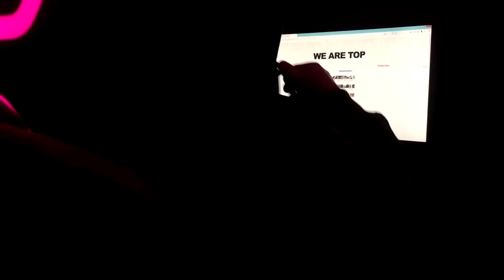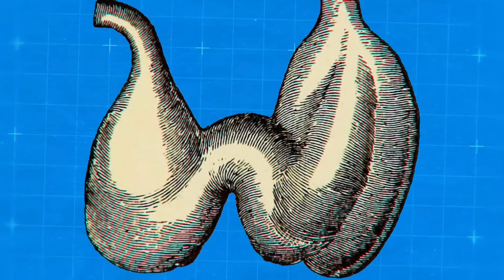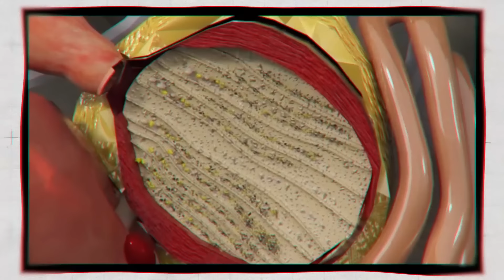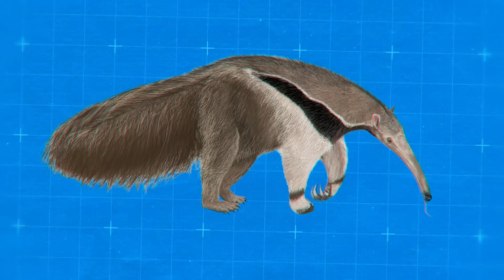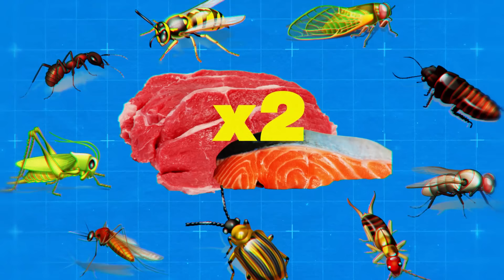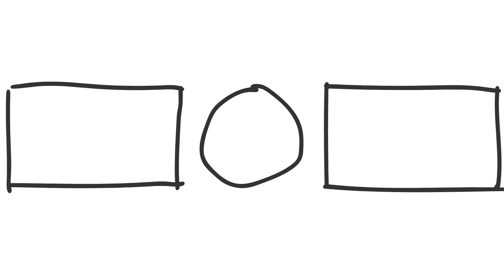Он Отказался от Зубов, Чтобы Отрастить Язык